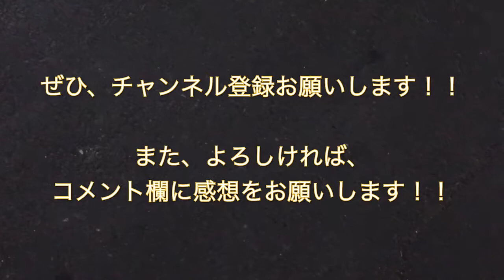高松琴平電気鉄道琴平線1200形（1207F）片原町駅発車 2018/07/01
高松琴平電気鉄道１２００形（１２０７Ｆ・元・京急７００型） の琴平線滝宮行き電車の片原町駅発車シーンです。

６月３０日（土）の“２０１８シーズン 明治安田生命Ｊ２第２１節、ｖｓカマタマーレ讃岐戦（ＡＷＡＹ・１８：００キックオフ＠Ｐｉｋａｒａスタジアム）”の試合（試合結果はこちら ）を観戦するために、讃岐に行った際、試合翌日の７月１日（日）に撮影しました。

撮影した電車：２０１８年７月１日、片原町駅１０時１７分発・琴平線 滝宮行き